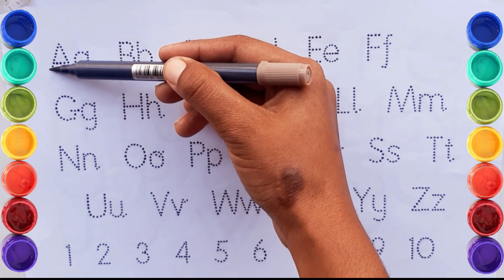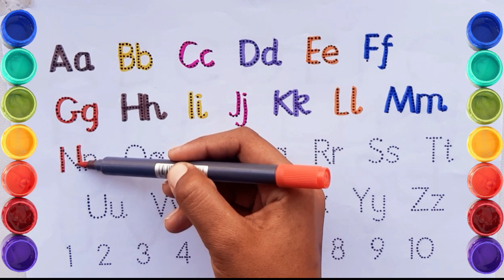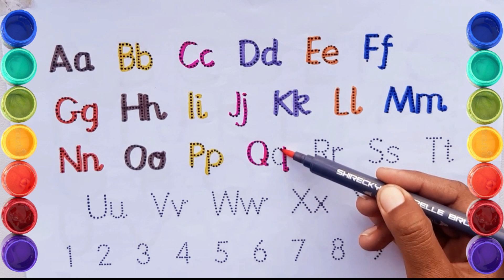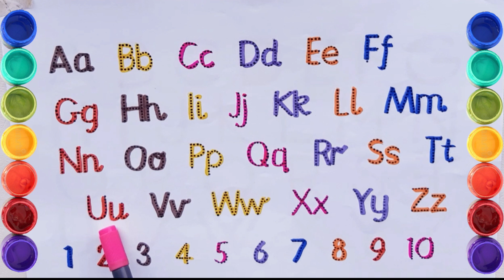Abcd | A for Apple B for Balloon | Alphabets | Phonics Song | Learn to write Abcd